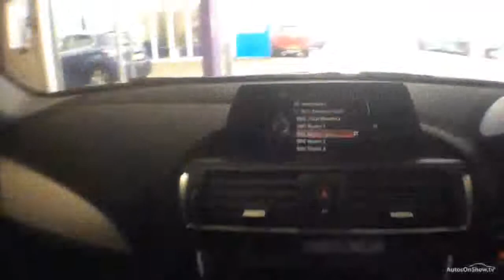BMW 1 SERIES 116D SE WHITE 2015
2015 BMW 1 SERIES 116D SE 5 DOOR HATCHBACK DIESEL, in WHITE